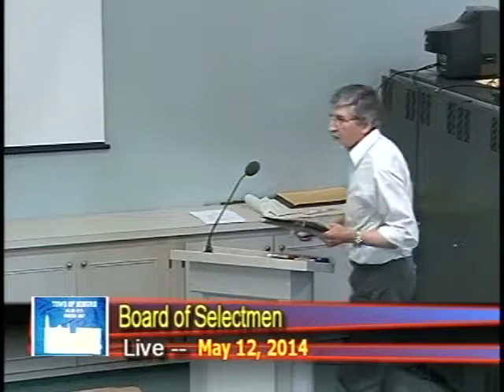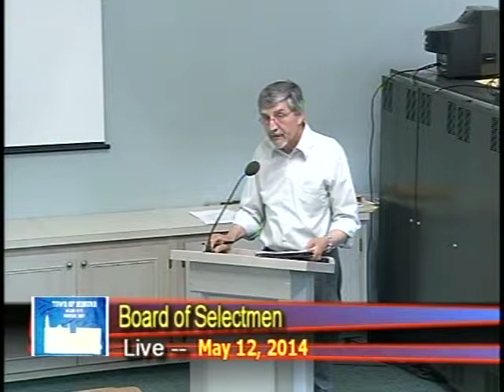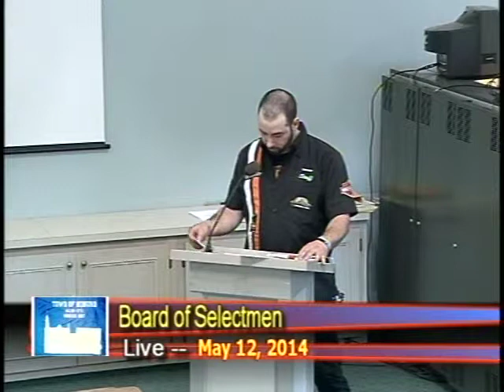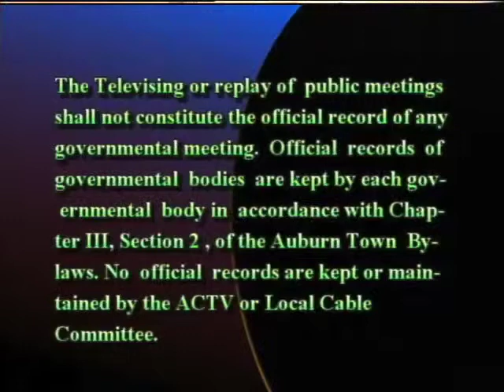Board of Selectmen meeting from May 12, 2014